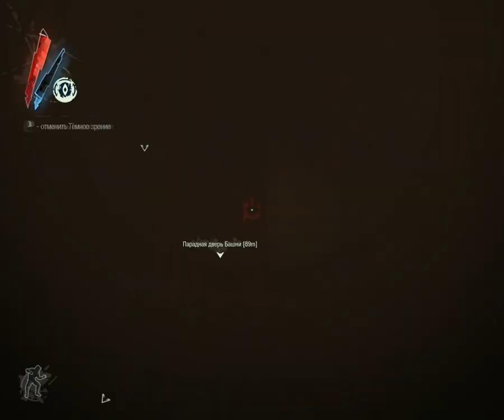Dishonored (RUS) PC Прохождение / Walkthrough part 13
Игровая платформа: PC
Язык: Русский
Запись тринадцатая ^_^